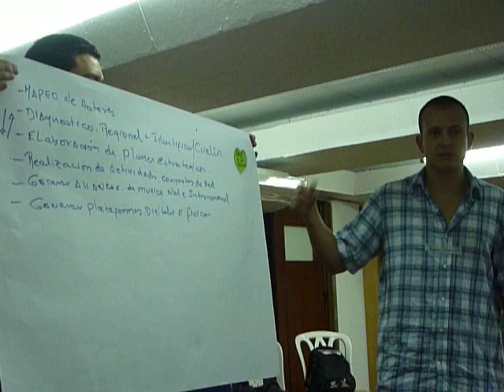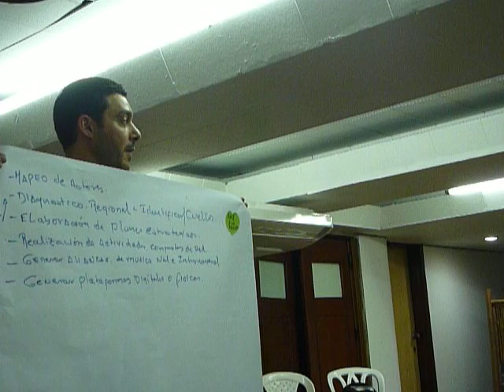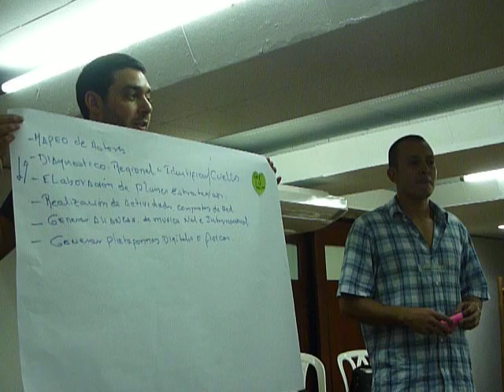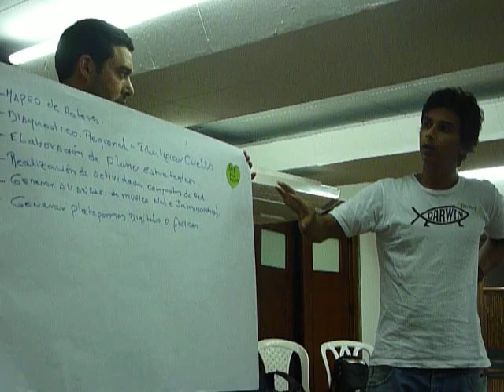Red en el gremio de la música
Proyecto de Café Pro- acción en Cali